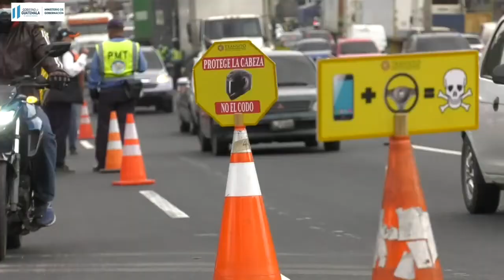Noticiero Mingob 11/12/2020